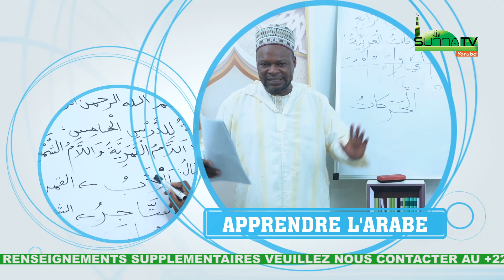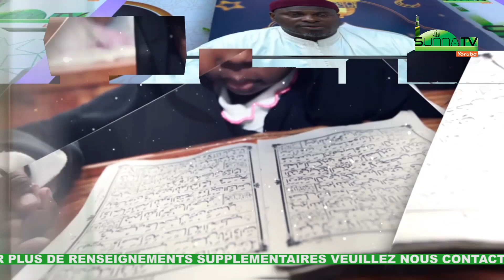BONHEUR À CEUX QUI L'ONT PURIFIÉ ET MALHEUR À CEUX QUI L'ONT SOUILLÉ - CHEIKH ABDOUL SAMAND ALAKOU